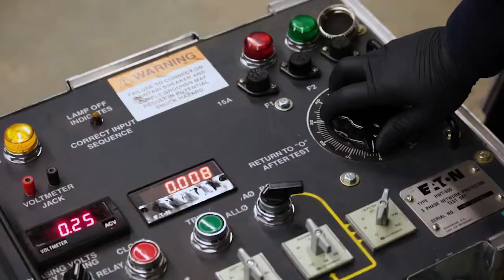Virtual Reality: A Game Changer in Training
Virtual Reality (VR) is an innovative way to allow employees to experience ultra-realistic simulations of procedures and job performance tasks without exposure to safety hazards.